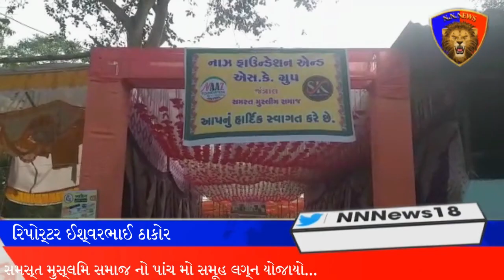બોરસદ તાલુકાના જંત્રાલ ગામે નાઝ ફાઉન્ડેશન એન્ડ એસ કે ગ્રુપ દ્વારા સમસ્ત મુસ્લિમ સમાજ